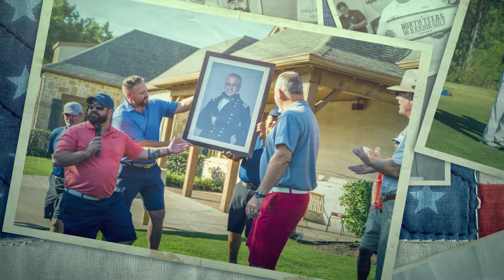NTWGA graduation golf tournament photo montage 2019 1080p